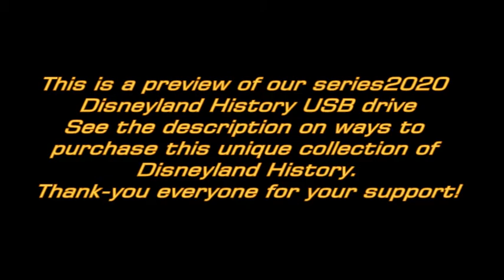Big Game Safari Shooting Gallery--Disneyland History--1960's--TMS-508